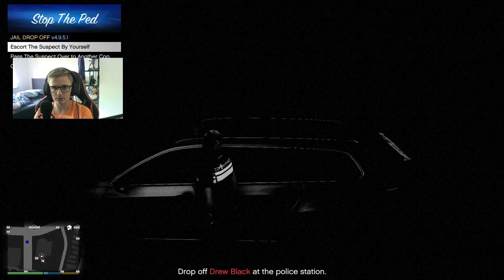Verdachte STEELT MIJN AUTO! - Gta 5 LSPDFR dag #117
Bedankt voor het kijken naar: Verdachte STEELT MIJN AUTO! - Gta 5 LSPDFR dag #117

Iedere Maandag en vrijdag om 15:30 nieuwe video!

Doneren mag, hoeft niet! onder de 18? vraag toestemming aan je ouders!